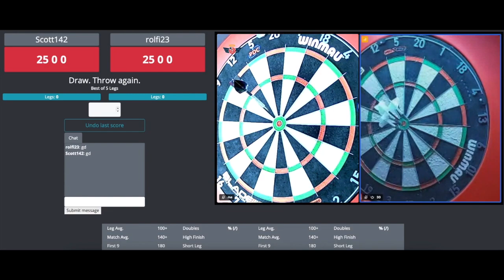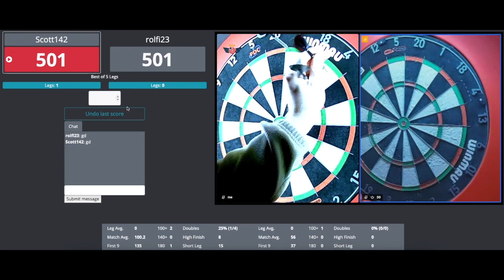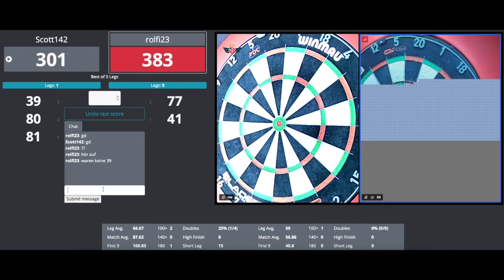I Get Accused Of Cheating Then Opponent Quits Game